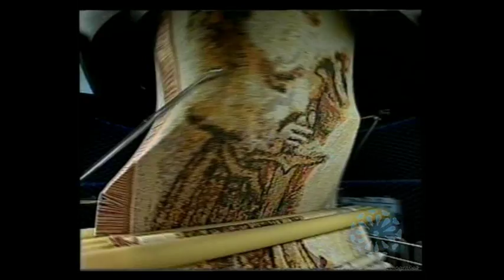Cerchio creativo (10 minuti)